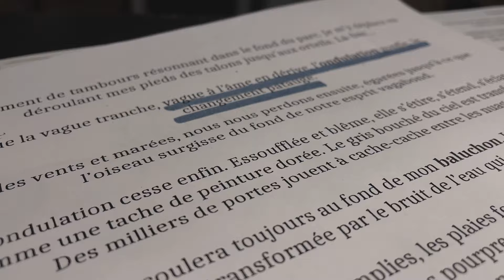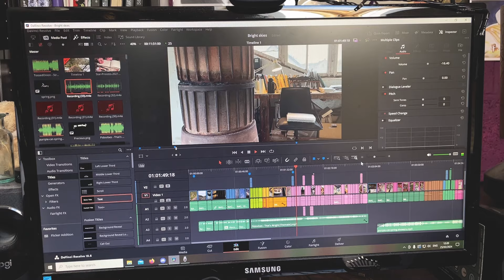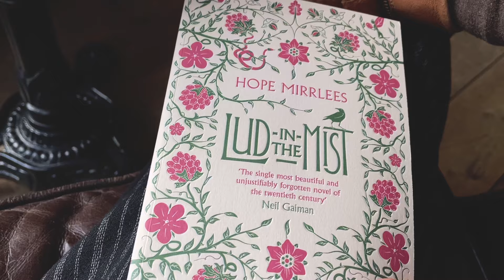[Vlog] White Nights and blossoming days.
March flew by and April stumbled in.
In between Prunus blossom and late night baking and creating, welcome to this new video log of things that I found pretty or precious in the pas few weeks.  From screen printing to long flower sight seeing walk, with quite a few stops for snacks... Tag along and until next time...
Take care!

L0ad-

Tools
Editing done in Davinci
Other: Krita, procreate

Free Music for Videos 👉 Music by MP3vius - back in the day